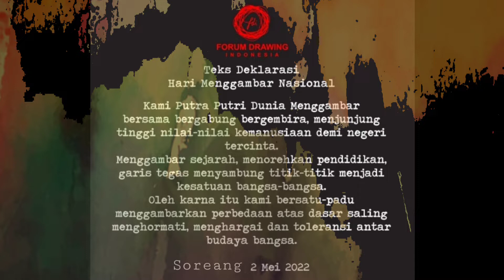Teks Deklarasi Bulan Menggambar Nasional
Tepat pada hari ini Sabtu,14 Mei 2022 sejumlah besar komunitas seni rupa di Indonesia mendeklarasikan Hari Menggambar Nasional. Spirit pada hakikat  seni gambar tak terbendung ketika dunia semakin terbuka di jejaring digital. Kesadaran pada subtansi sejarah kebudayaan tak lepas dari evolusi gambar prasejarah di gua yang remang dan gelap hingga dunia yang terang benderang melekat di genggaman tangan. Tidak sekedar titik dan garis, gambar terbentuk dan membentuk ragam interpretasi dengan kompleksitas imajinasi,akal budi hingga opini ditengah dunia yang tak berbatas. Selamat Merayakan Hari Menggambar Nasional.